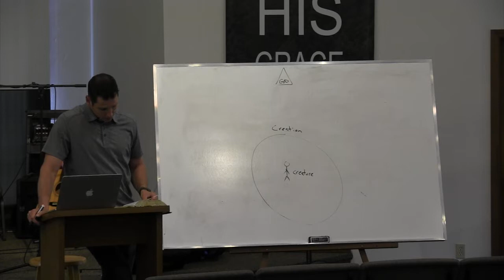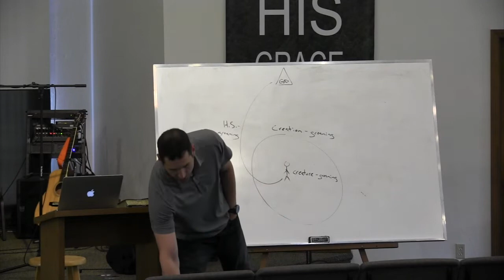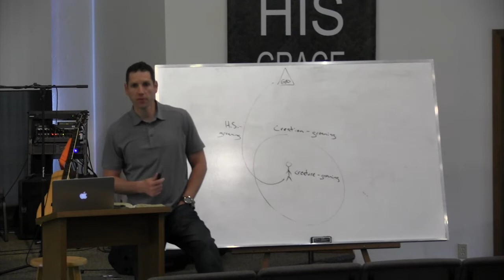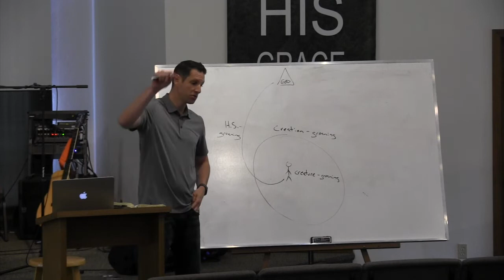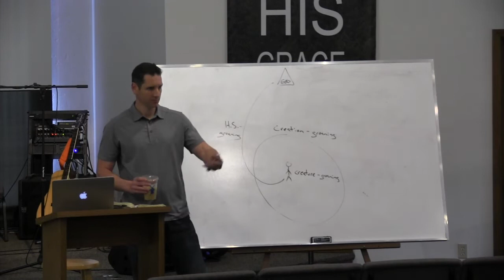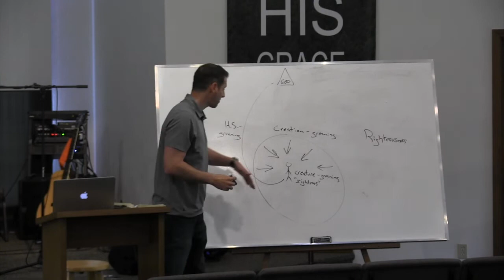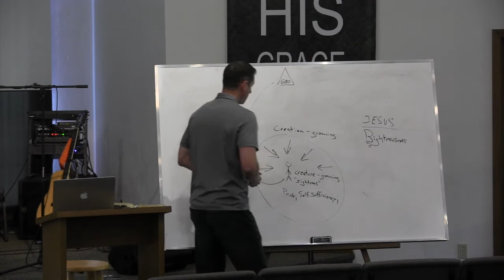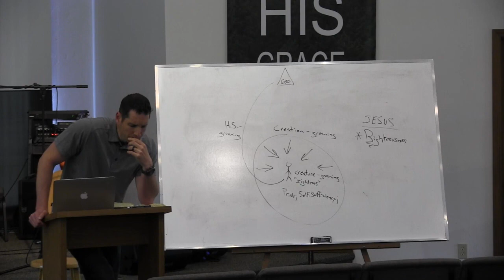Tragedy, Grief, & God's Grace